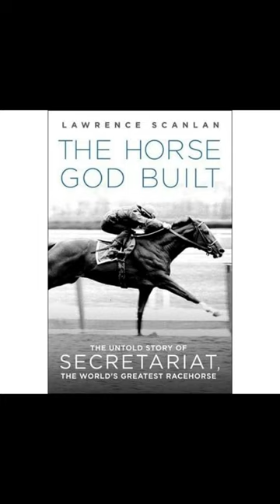Eddie “Shorty” Sweat: The Groom Of Champions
Eddie Sweat was the groom for Quill, Ambroid, Riva Ridge, Secretariat, and Chiefs Crown among so many others. Eddie would find an opportunity to escape rural South Carolina when Lucien Laurin would offer him a job.